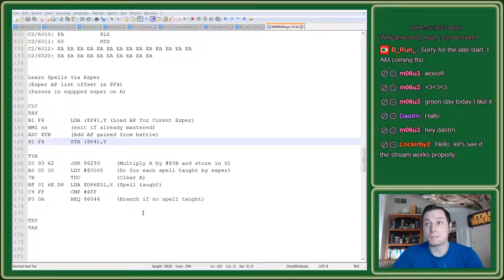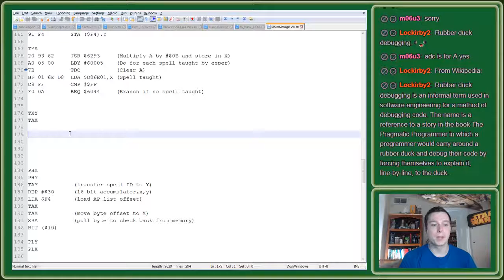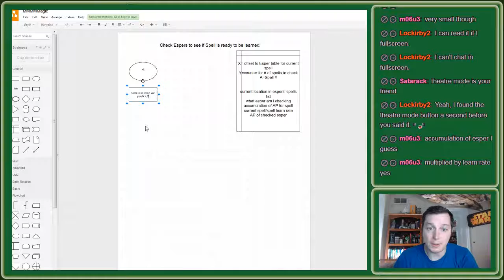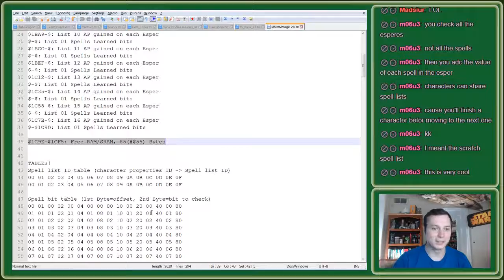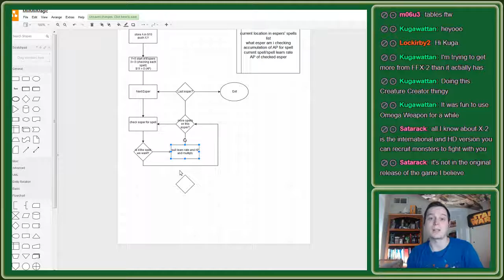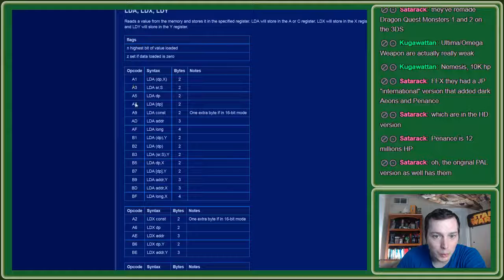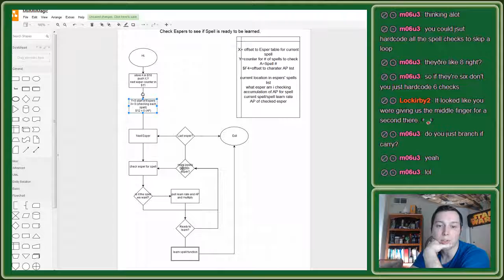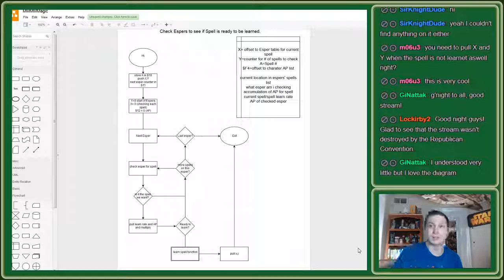Let's Hack FF6 - MMMMMagic update!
The long-overdue magic update is upon us! This week we worked on making the magic system more RAM-efficient by changing how the game reads/writes magic for each character. In addition, we are creating a table that allows you to set up to 16 lists as many times as you want, shared across as many characters as you want. Never exclude a character from learning magic again!

We worked through the logic and variables with a flowchart diagram... I will be converting it to code this week and hopefully we'll have some cool stuff to show off next week.